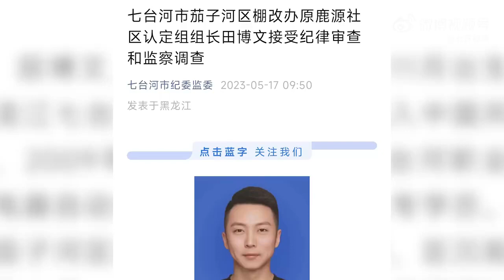黑龙江七台河市一90后干部被查：18岁参加工作，曾任棚改办社区认定组组长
近日，据七台河市纪委监委通报，该市茄子河区棚改办原鹿源社区认定组组长田博文涉嫌严重违纪违法正接受纪律审查和监察调查。其简历显示，田博文为90后，18岁参加工作。